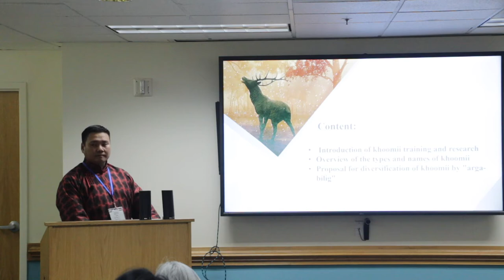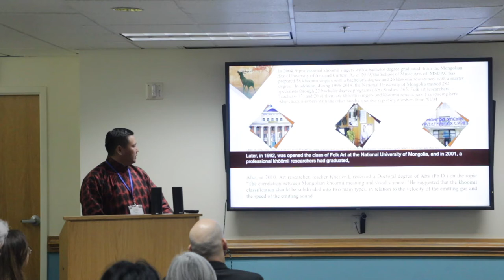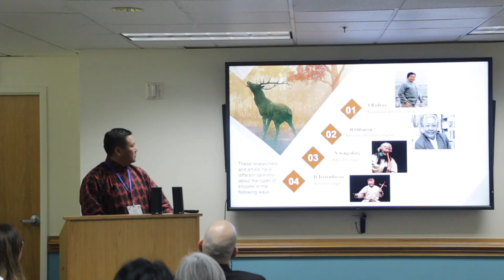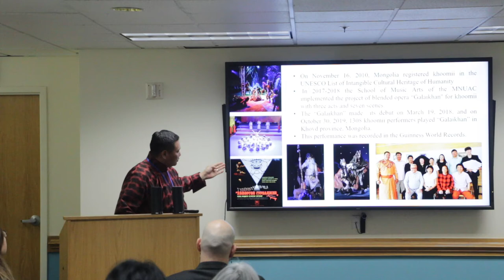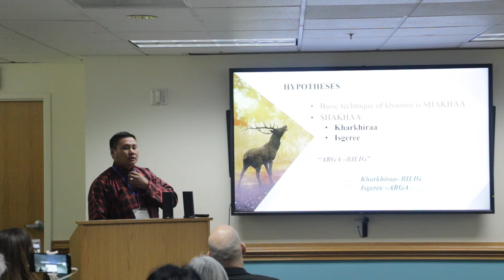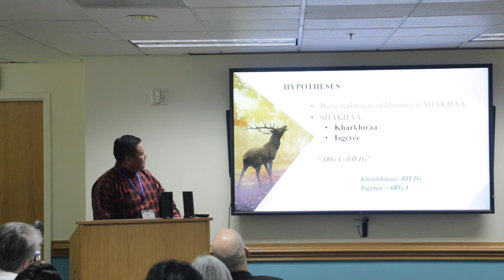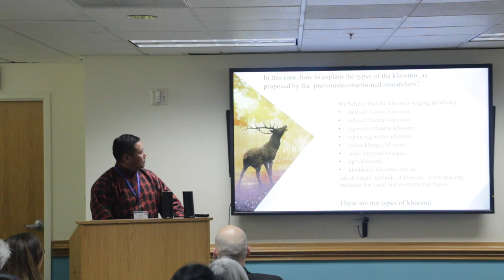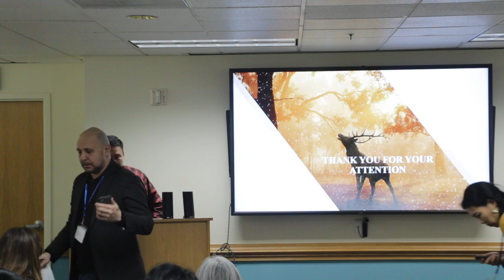The 14th IMSC - Zagd-Ochir Sumiyabazar - Issues of Optimization of Terminology for the Khoomii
Zagd-Ochir Sumiyabazar, Mongolian National University of Arts and Culture
"Issues of Optimization of Terminology for the Khoomii"